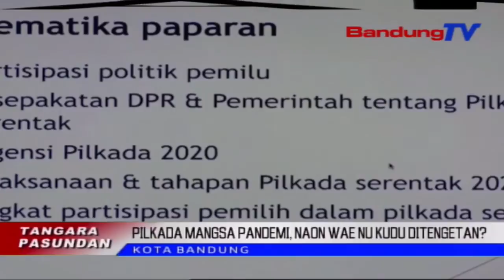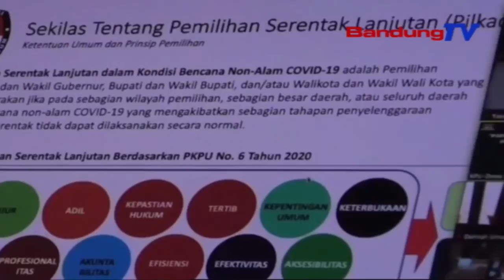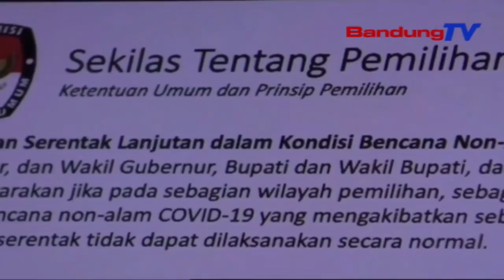Cara Nyanghareupan Pilkada Dina Pandemi? | TP | BANDUNGTV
TP | BANDUNGTV | ELBY NOPITRI | Pilkada Kalawan Walatra Dicindekeun Bakal Dipaju Tanggal Salapan Desember Dua Rebu Dua Puluh Nu Bakal Datang. Dina Mangsa Pandemi Kiwari, Komisi Pemilihan Umum Kudu Bisa Ngajamin Kasalametan Masarakat Dina Ngalakonan Hambalan Pilkada Kalawan Walatra Nu Bakal Datang, Ti Mimiti Prakprakan Kampanye, Tepi Ka Nyoblos.